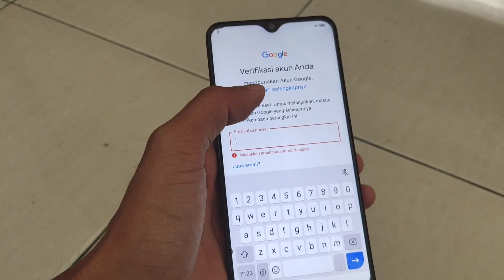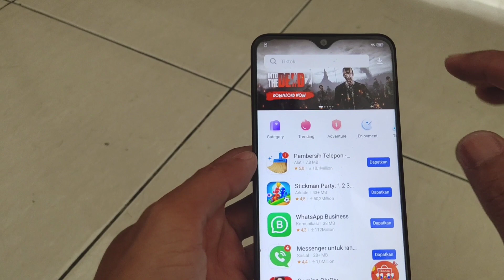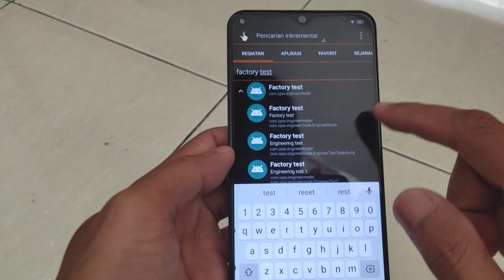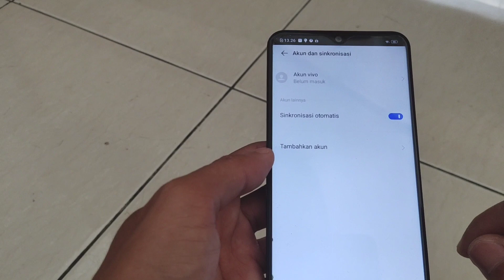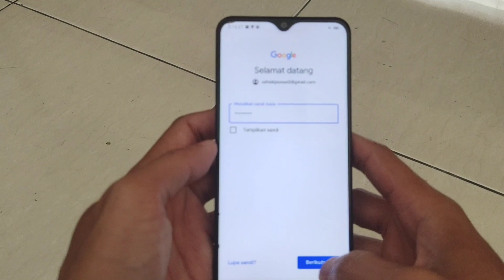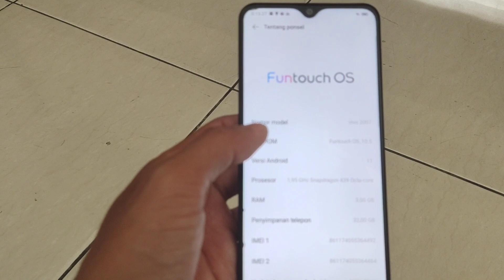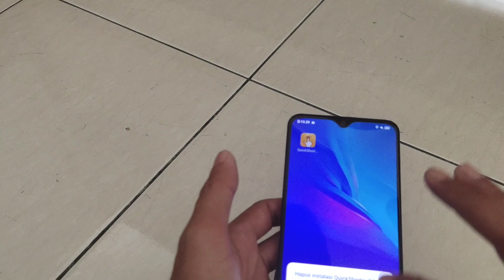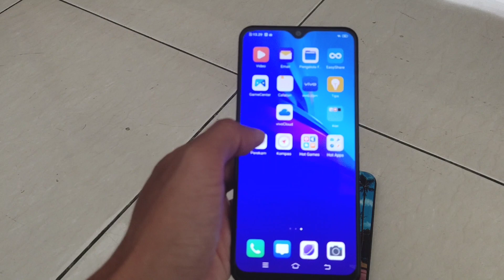Bypass Frp Vivo Android 11 New Security 2022 / Bypass Google Account Y12 Y19 Y30 Y50 V21 V19 Y12i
Hallo semuanya dalam vidio Bypass Frp Vivo Android 11 Security 2021 Cara Lewati Verifikasi Akun Goggle Y12 Y12i Y20 Y20s Y30i Y53s Y30 Y50 V20 V21 V21 5G dan hp vivo lain nya yang adroid11Tanpa PC. Saya akan memberikan solusi bagi kalian yang tidak bisa membypass akun googlenya via hidden setting.
 Untuk lebih jelasnya silahkan disimak vdio ini

Hello everyone, in the video Bypass Frp Vivo Android 11 Security 2021 How to bypass Goggle Account Verification Y12 Y12i Y20 Y20s Y30i Y53s Y30 Y50 V20 V21 V21 5G and other vivo phones with adroid11 ​​without a PC. I will provide a solution for those of you who can't bypass the google account via hidden settings. For more details, please watch this video